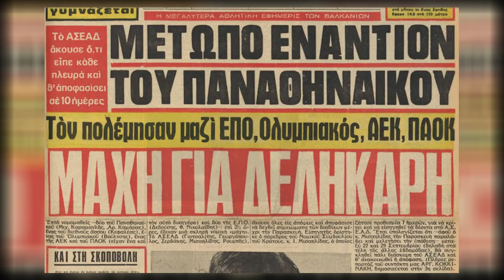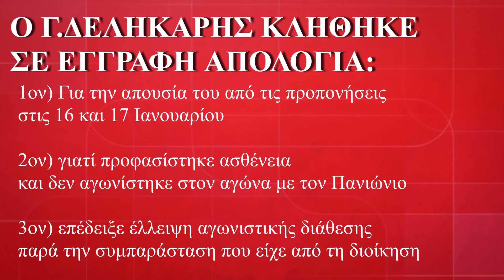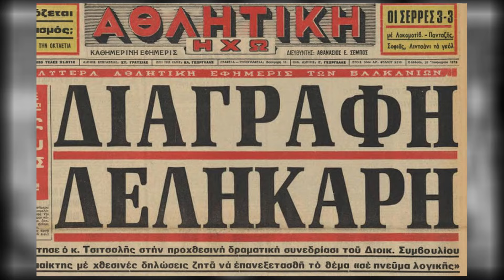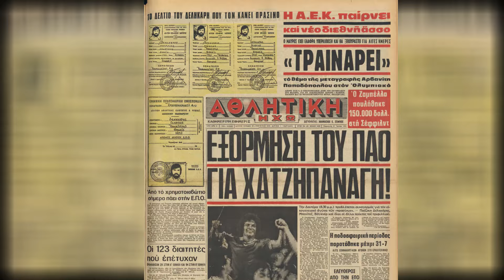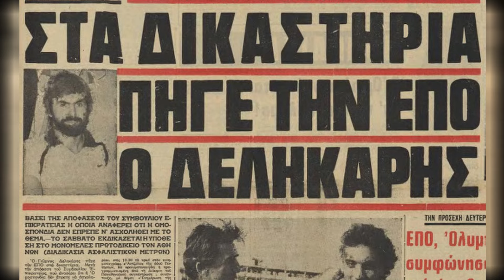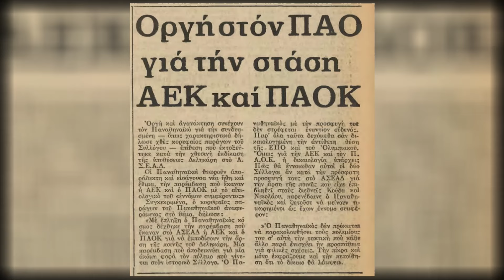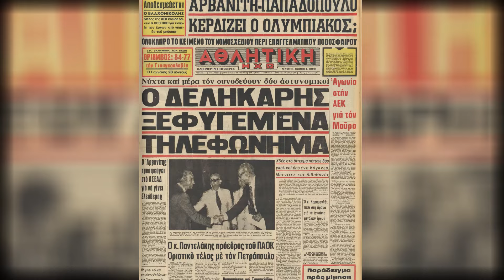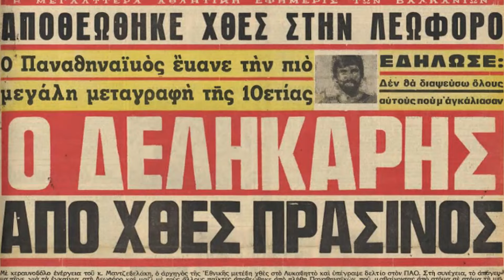Όταν ο Παναθηναϊκός "πάγωνε" το λιμάνι με την βόμβα Δεληκάρη!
Η μεταγραφή του Γιώργου Δεληκάρη στον Παναθηναϊκό είχε έντονο παρασκήνιο και ίντριγκες. Δικαίως χαρακτηρίστηκε η "αρπαγή" του αιώνα...
Ο παίκτης - ορχήστρα του Ολυμπιακού επέλεξε τους "πράσινους" δημιουργώντας ένα σήριαλ με αλυσιδωτές αντιδράσεις!

Tο video μπορεί να αναμεταδοθεί μόνο με τη χρησιμοποίηση του link και αναφορά στο κανάλι